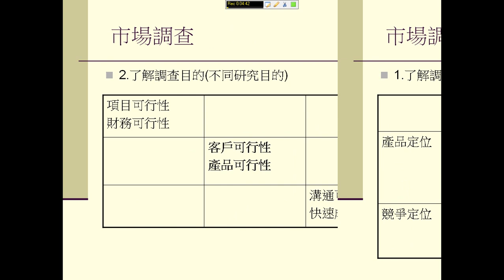土地開發的市場調查 (向塔木德學作租屋達人,完銷力,防水查漏獨講堂..等8書作者)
市場調查是一項很重要的學問!